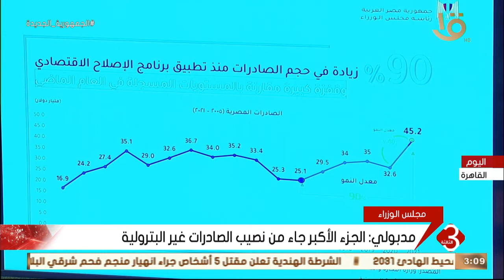نشرة الثالثة | مدبولي: إجمالي الصادرات بلغ 45.2 مليار دولار خلال عام 2021